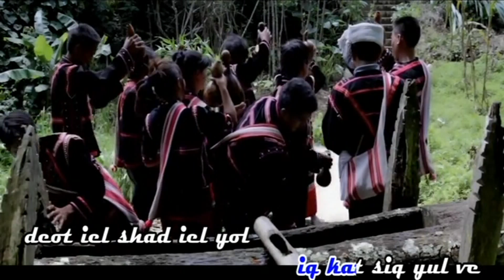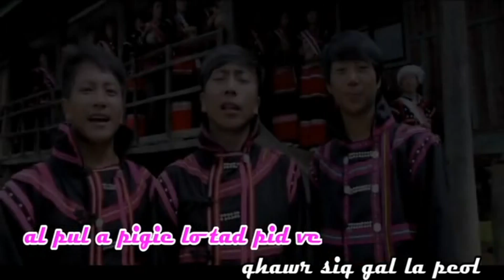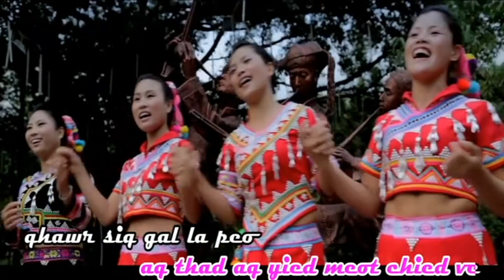Lahu song from China 7